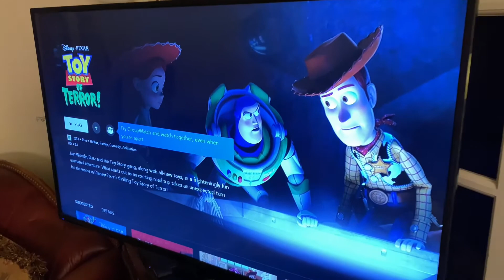Halloween Festivities! Pumpkin Carving Nintendo Characters! Ghost Pepper Donut!